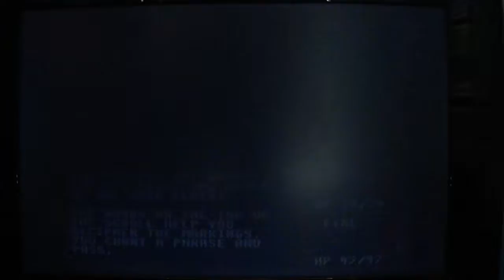Warriors of the eternal sun part 2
Dungeons and Dragons Warriors of the eternal sun